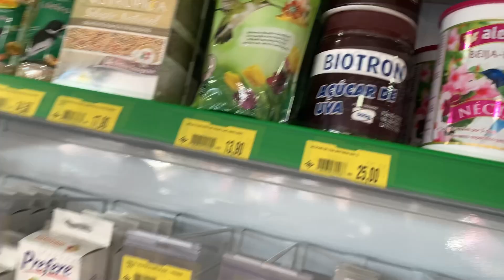GASTEI MUITO DINHEIRO COM MEUS PASSARINHOS! *comprei uma mansão para eles*